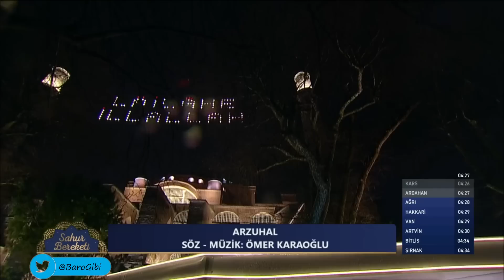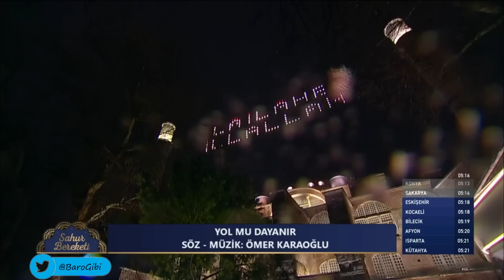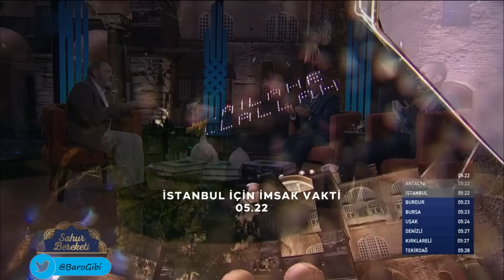Sahur Bereketi 6. Bölüm (Konuklar: Abdullah Kahraman & Ömer Karaoğlu) (28 Mart 2023)